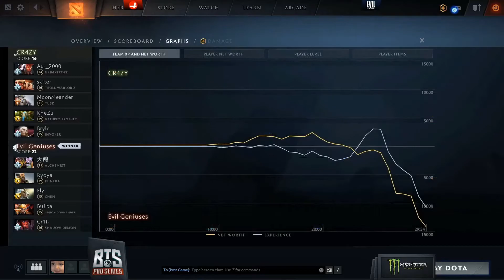Evil Geniuses vs CR4ZY - SEMI FINAL - All Games Highlights - BTS Pro Series 2020 DOTA 2